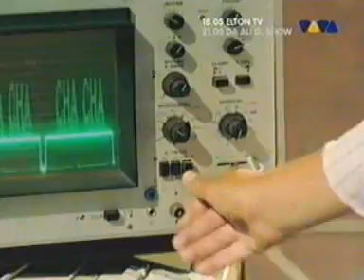Cecil Jonni and Lauro - Everybody Cha Cha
Fun music video by Cecil Jonni and Lauro The consensus  in the comments is that they are singing in Spanish.